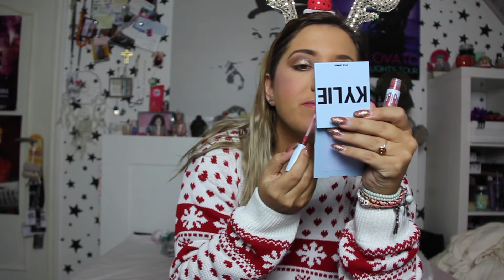Christmas makeup 2 - Kylie Cosmetic Holiday 2018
♡  Déroule la description pour plus d’informations  ♡

 ♡  Ce que je porte dans cette vidéo :
 ♡ Haut :
 ♡ Bijoux :
 ♡ Vernis :

 ♡  Produits utilisés :

♡ Si vous recréez et postez un look n’hésitez pas à utiliser le hashtag :

♡ More about me :

 ♡ L’autocollant sur mon bras (qui passe du droit au gauche selon les vidéos) est le cathéter de ma pompe à insuline (oui je suis diabétique)

Elisa ♡